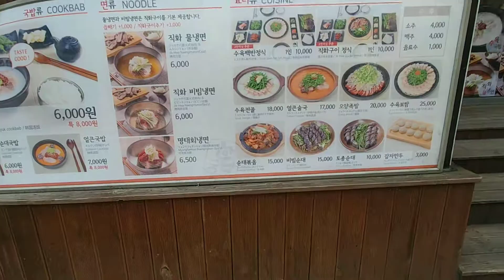한뚝빼기 하실래예~!?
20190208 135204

식당 이름 : 한 국밥